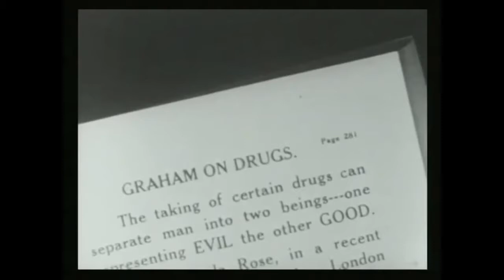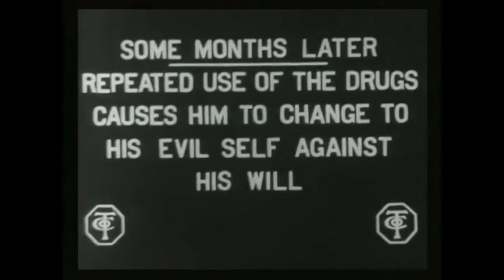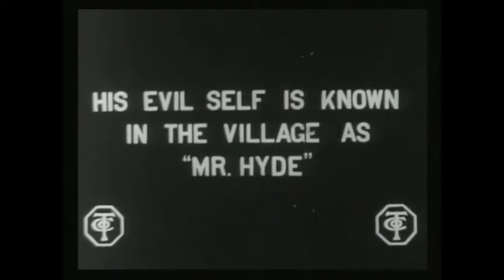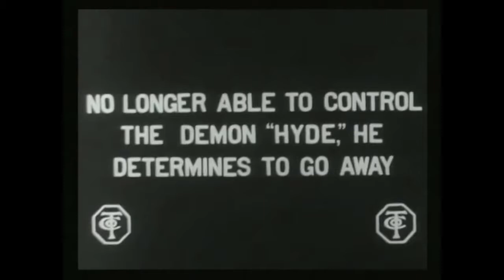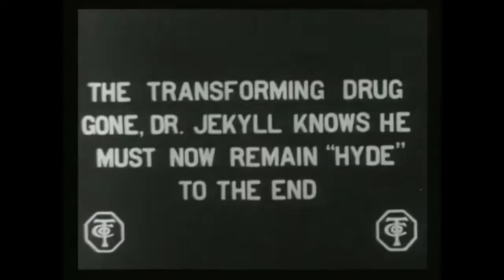Dr Jekyll & Mr Hyde - Aldi Music Discount - Film muet en musique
Film muet en musique live.

Directed by                    Lucius Henderson
Produced by                  Thanhouser Company
Written by                      Robert Louis Stevenson (novel)
Starring                          James Cruze, Florence La Badie
Release date                   January 16, 1912
Running time                 12 minutes (One-Reel film)